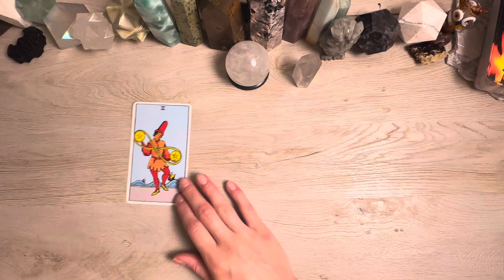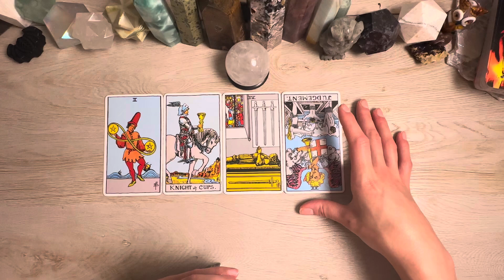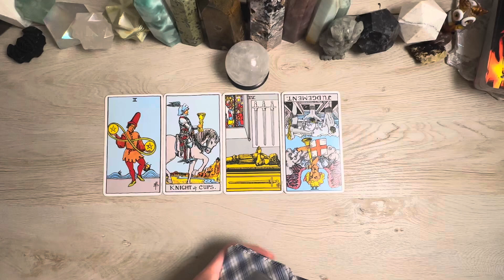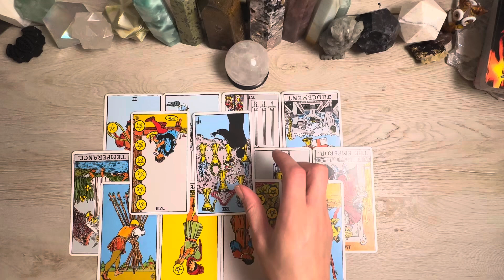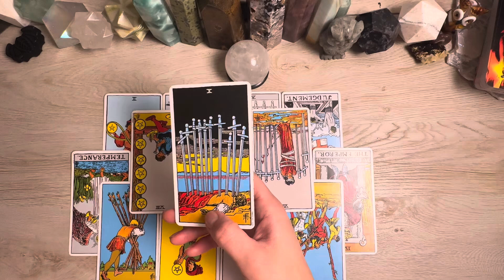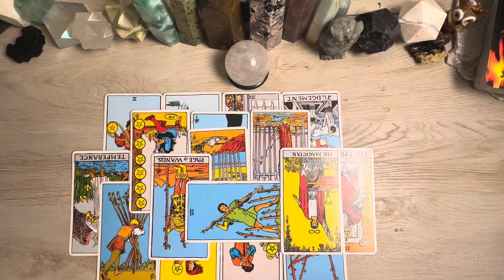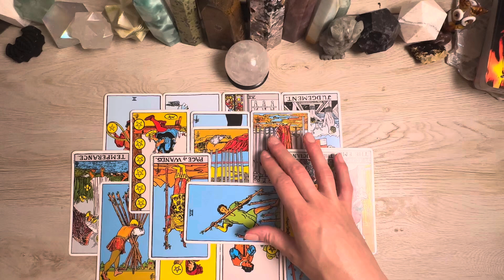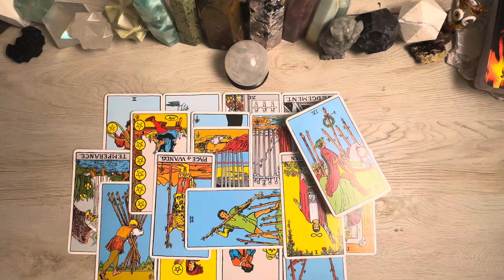This person is experiencing HELL from your return to sender, cut ALL ties ⚠️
This is a COLLECTIVE READING. Take what resonates & leave what does not. If the message doesn't fit, I will catch you on the next one! :)